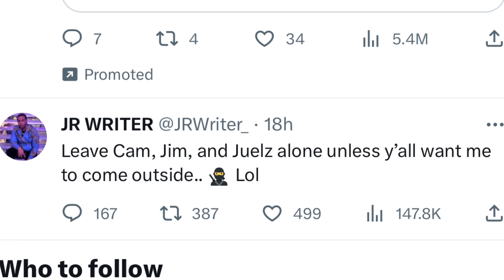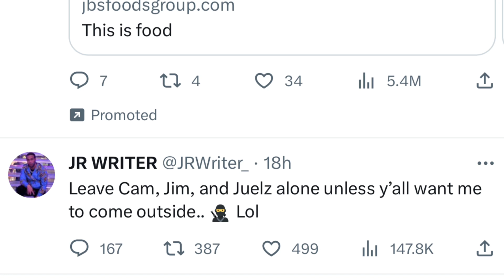Dipset JR Writer WARNS Pusha T & Teases Possible Jim Jones DISS SONG AIMED At Pusha T